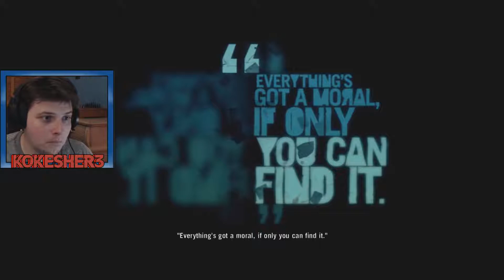Let's Play Far Cry 3 - Brotherly Love - Part 26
Our playthrough of the Far Cry Franchise continues with Far Cry 3! We journey to become a man, rescue our friends, face down Vaas, and battle Komodo Dragons. As always any likes, comments, and subscriptions are greatly appreciated. :)